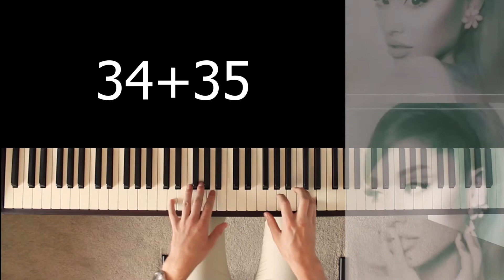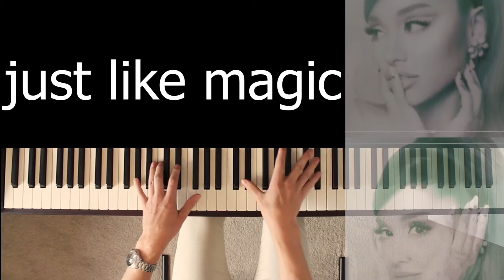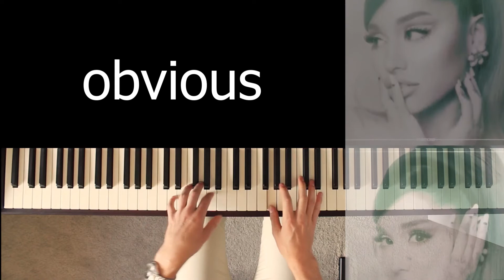Ariana Grande 'Positions' FULL ALBUM in 5 minutes - PIANO COVER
Ariana Grande's album 'Positions' performed in 5 minutes on the piano by Dylan Ondine

Hello, I'm Dylan Ondine, I create piano covers and tutorials of classical and pop songs

Ariana Grande 34+35 Remix Ft. Doja Cat & Megan Thee Stallion piano
Ariana Grande worst behaviour piano
Ariana Grande main thing piano

Ariana Grande safety net piano (with The Weeknd) tutorial
Ariana Grande 34+35 Remix Ft. Doja Cat & Megan Thee Stallion piano tutorial
Ariana Grande worst behaviour piano tutorial
Ariana Grande main thing piano tutorial

piano instrumental
reactive visualiser
piano synthesia
piano lessons
piano tutorial
piano version
arrangement
official video
instrumental
piano lesson
sheet music
how to play
piano cover
lyric video
beginners
synthesia
medium
version
tutorial
chords
lesson
lyrics
piano
cover
easy
hard
best
slow
solo
free